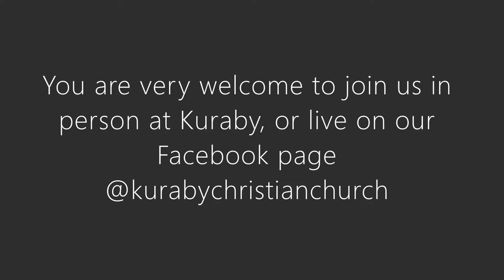Missionary Report: Assembly Aid Abroad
An update from John Denman from missionary aid abroad. The reading for this sermon is 1 Corinthians chapter 15.